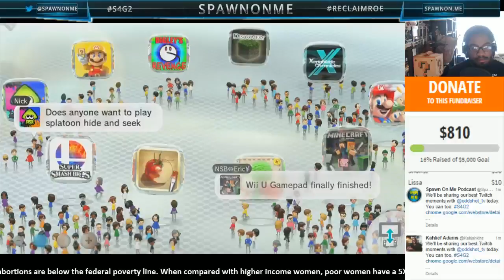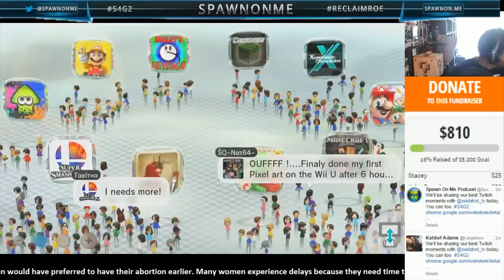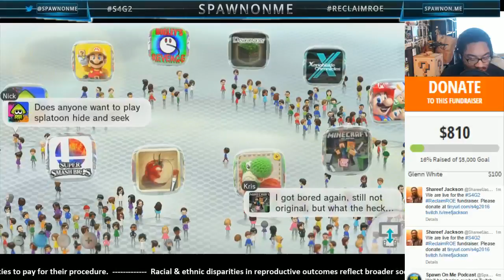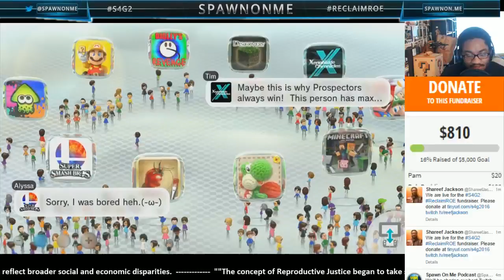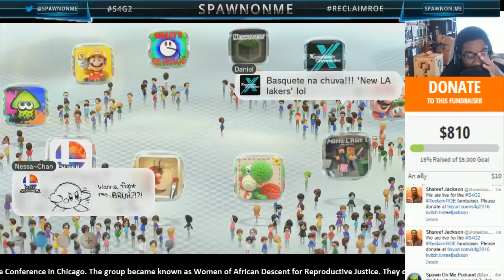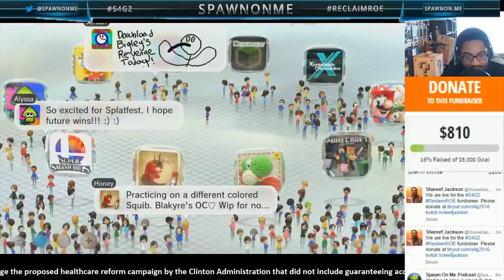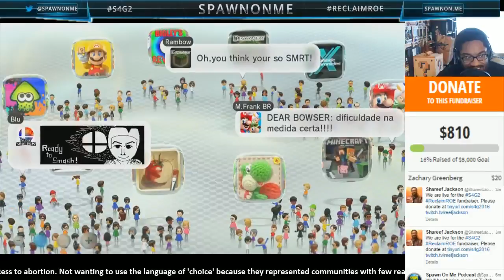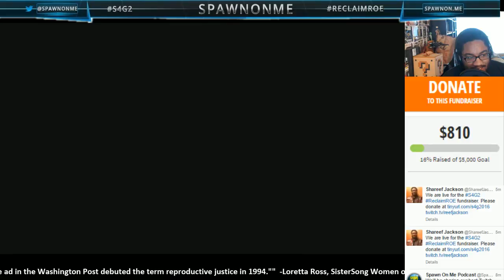S4G2 Gaming Fundraiser for Reproductive Rights ReclaimROE (Part 1)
Day 1 of the 2016 Spawn on Me gaming fundraiser for the National Network of Abortion Fundraiser.